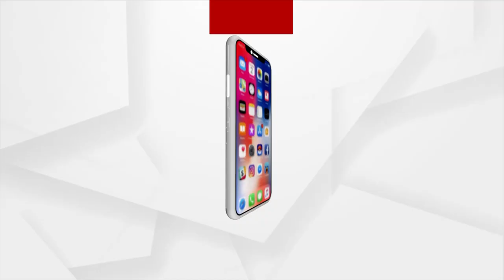Bhakti: Bhabare Bhagabata | EP -448 | Argus News